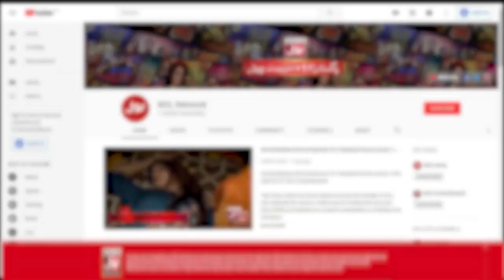Fahim Khan Ko Larki Ki Videos Pasand Nhi Ayeen | Tick Tock Show | Tiktokers